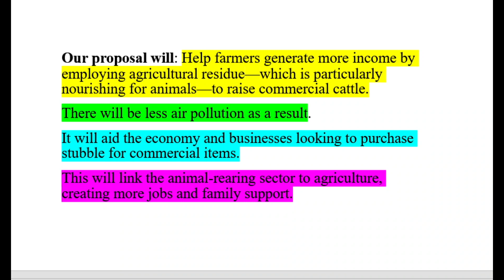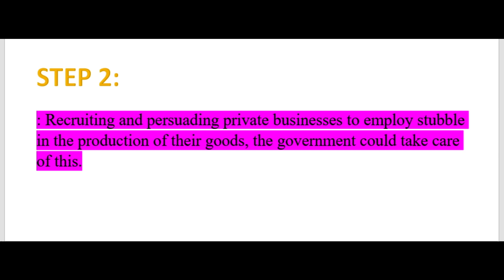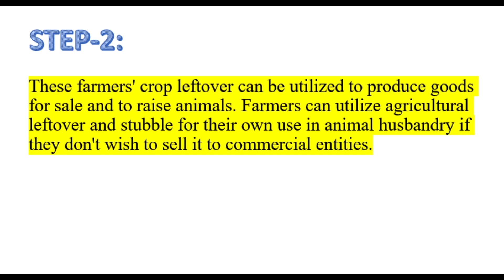"Making The Trivial Desirable" - 2022 Invention Challenge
2022 Invention Challenge High School Submission - “Making the Trivial Desirable“ by Amrit Miglani, Kritya Mehra, Prapti Sharma, and Arpita Milan from Delhi Public Schools, led by Swaraj Priyadarshi.

Join us at the Invention Challenge Virtual Awards Ceremony on November 17th to celebrate student innovation and find out which inventions will win

Vote for your favorite inventions with "likes." Votes will be counted by "likes" on individual pitch videos hosted on the Bridge Innovate YouTube channel only. Thumbs down or "dislikes" have no effect. The Invention Challenge invites students to identify a need in sustainability and design an inventive solution that makes the world a better and more sustainable place for everyone.